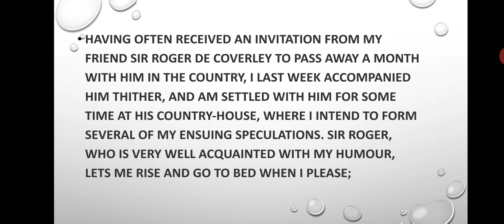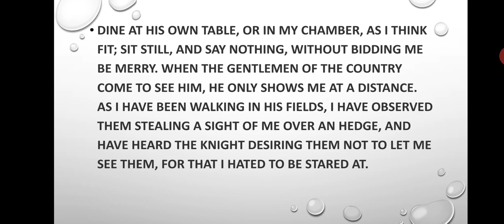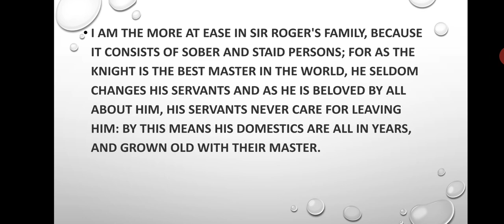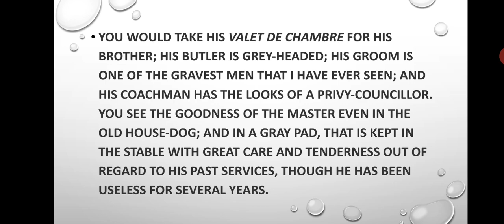ENGLISH LITERATURE BA PART 2 PAPER 1 SIR ROGER AT HOME (Part-1)